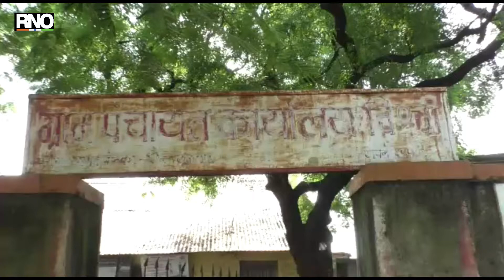अकोला रुग्णालयात भरती असलेला कोविड पॉझिटिव्ह इसम बेपत्ता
अकोला-अकोला येथे शासकीय वैद्यकीय महाविद्यालय रुग्णालयात कोविडचे उपचार घेत असलेला रुग्ण बेपत्ता झाल्याची घटना घडलीये.  रुग्णांच्या भावाने रुग्णालय प्रशासनाला 'मला माझा भाऊ जिवंत अथवा मृत दाखवा अन्यथा आत्मदहन करेन' असा इशारा दिल्याने या घटनेविषयी परिसरात खळबळ उडालीये. मेहकर तालुक्यातील विश्वी येथील देवराव वाघमारे हा रुग्ण कोविड रुग्णालयातून पळून गेल्याचे वृत्त झळकल्यानंतर त्याच्या नातेवाईकांनी हा इशारा दिला आहे.

विश्वी येथील देवराव हरी वाघमारे यांना लेटलेस कमी झाल्यामुळे अकोला येथे शासकीय वैद्यकीय महाविद्यालय येथे नेण्यात आले. त्यानंतर संबंधित डॉक्टर, नर्स यांनी रुग्णाची कोविड टेस्ट करणे आवश्यक असल्याचे सांगितले. यानंतर वाघमारे यांच्या कुटुंबियांना रुग्णाजवळ थांबता येणार नसल्याचे सांगितल्याने वाघमारे यांच्या दोन मुलांनी दोन दिवस रुग्णालयाच्या गेटपासी मुक्काम केला. दोन्ही मुलांनी सिस्टरला विनंती केली की,आम्हाला आमच्या वडिलांचा दुरुन तरी चेहरा दाखवा, पण त्यांनी मुलांची भेट नाकारली. अखेर, तिसऱ्या दिवशी रुग्णाची दोन्ही मुले जबरदस्ती रुग्णालयात वडिलांची तब्येत पाहण्यासाठी गेले असता, वडील त्या वार्डात दिसून येत नसल्याने, नर्स, डॉक्टर, यांच्याकडे मुलांनी विचारपूस केली. आमचे वडील कुठे आहेत? पण प्रत्येकजण उडवा-उडवीचे उत्तर देत असल्याने, रुग्णाचा भाऊ, मुले यांनी अनेक नातेवाईक यांना फोनद्वारे माहिती दिली. रुग्ण देवराव वाघमारे कुठेही आढळून न आल्याने अखेर हे सर्व नातेवाईक रुगणालयांच्या डी.एम.ला भेटले, तेव्हा डी. एम.ने सीसीटीव्ही फुटेज दाखवतो असे आश्वासन दिले, पंरतु नंतर सी.सी. टिव्ही बंद असल्याचे सांगितले.

त्यामुळे डॉक्टरच्या उडवा-उडवीच्या उत्तरामुळे अखेर नातेवाईकांनी कोतवाली पोलिस स्टेशन अकोला येथे रिपोर्ट दिला. तरीसद्धा चौकशी झाली नाही, असे नातेवाईकांचे म्हणणे आहे.याचसंदर्भात आक्रमक पवित्रा घेत येत्या १० सप्टेंबरपर्यंत 'माझा भाऊ मला जिवंत अथवा मृत दाखवा, अन्यथा ११ सप्टेंबरला मी आत्मदहन करेल' असा इशारा देवरा यांच्या भावाने रुग्णालय प्रशासनाला दिला आहे.